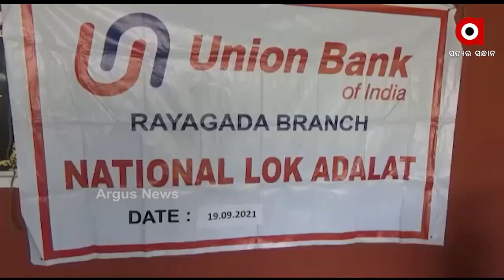୩ୟ ରାଷ୍ଟ୍ରୀୟ ଲୋକଅଦାଲତ ଅନୁଷ୍ଠିତ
ରାୟଗଡା ଜିଲ୍ଲା ସିଭିଲକୋର୍ଟ ପରିସରରେ କୋଭିଡ୍ ନୟମ କୁ ପାଳନକରି ଜିଲ୍ଲା ଆଇନ ସେବା ପ୍ରାଧିକରଣ ରାୟଗଡା ତତ୍ତ୍ବାବଧାନରେ ଆଜି ୩ୟ ରଷ୍ଟ୍ରିୟ ଲେକଅଦାଲତ ଅନୁଷ୍ଠିତ ହୋଇଯାଇଛି